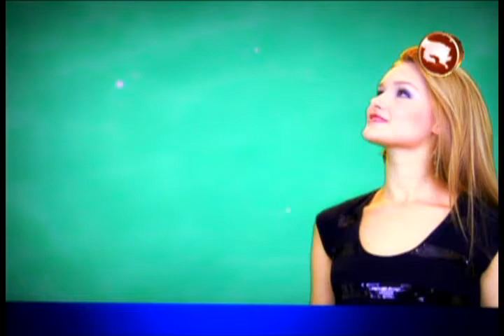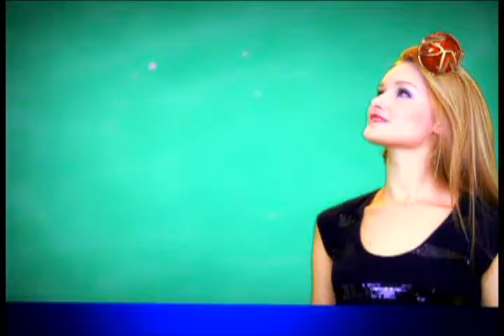Sin Límites llegó a un año de llevarle entretenimiento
El 21 de junio este espacio cumplió un año de llegar a su hogar por medio de Tv Sur Canal 14. Sin Límites se refiere a todo lo que la persona puede lograr.